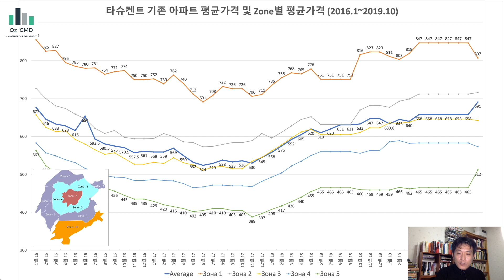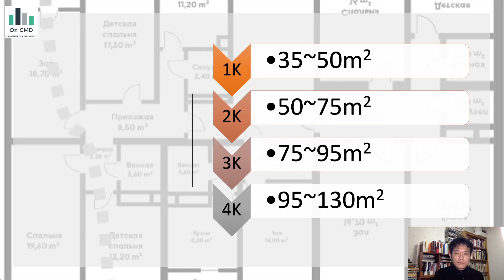우즈베키스탄 아파트는 달라? | 아파트 매매 호가 추세 3년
우즈베키스탄 아파트는 달라? | 아파트 임대, 분양 시 주의사항 | 시세흐름

우즈베키스탄 아파트를 사실 때 주의하셔야 할 내용들이 있습니다. 1부에서는 좋은 아파트를 골라 내고, 가격차이를 이해하는 방법. 2부에서는 3년간 가격변동과 임대 시세를 알아 봅니다.

Get social with TeiChannel
Kakao Talk ID: kimteiwoo

우즈베키스탄에 여행을 가시거나, 가족이 살거나 사업을 하십니까? 우즈벡 거주 7년, 출장 포함 11년을 이 나라와 인연을 맺고 있습니다. 우즈벡에 관해 궁금하신것이 있으면 댓글을 달아 주세요. 제가 알고 있는 정보를 공유하고 또 문제를 풀어가는데 고민을 해 드립니다.
Are you planning to travel to Uzbekistan, move to Tashkent with your family or have a business there? I have been lived in Tashkent for 10 years. Comment if you have any questions about Uzbekistan. I’ll share my experience and help you whatever you need.

더 빠른 정보를 원하신다면 [TV우즈베키스탄] 구독 버튼을 눌러주세요!